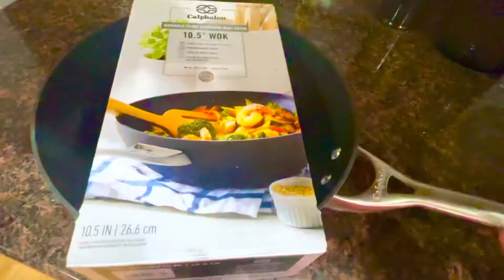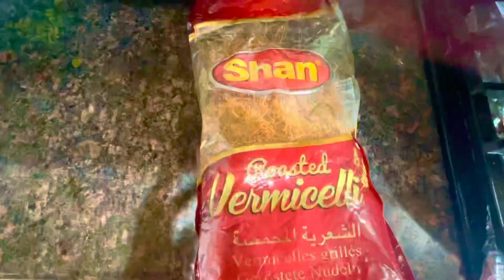আমাদের কোরবানীর ঈদ ২০২২ | খুবই সাধারন আয়োজনে ঈদ | Eid al Adha Vlog 2022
আমেরিকায় চালের রুটি আর লাকড়ির চুলায় কুরবানীর ঈদ পালন | Eid al Adha Vlog |